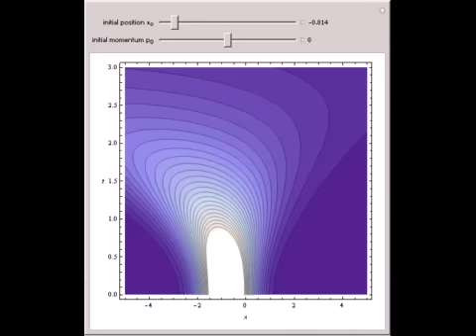Coherent-State Time Evolution under an Inverted Oscillator Potential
This Demonstration simulates the time evolution of a coherent state of an inverted oscillator potential, with x_0 and p_0 denoting the expectation values of x and p_x, respectively.

Contributed by: J. Marto, P. V. Moniz, and C. Kiefer